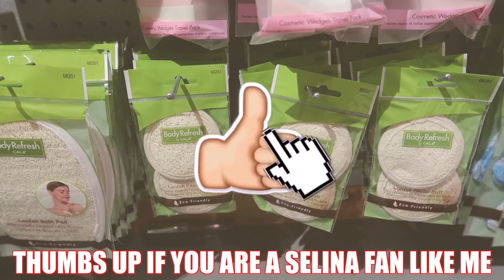SHOP MISS A EVERYTHING $1 COME SHOPPING WITH ME PART 2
Come Shopping with me to SHOP MISS A for makeup everything one dollar. Really affordable makeup for teens. Makeup Haul

Send me Cute Little Notes Or what ever you want me to Review.

Makeupbypita
United States